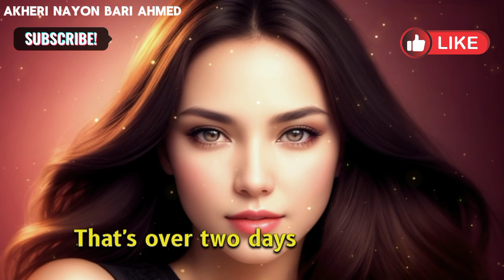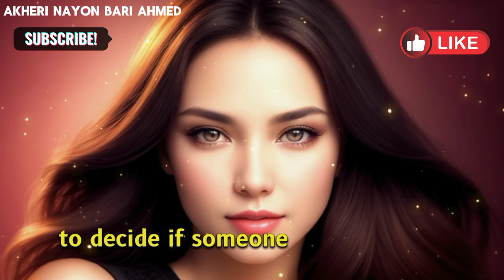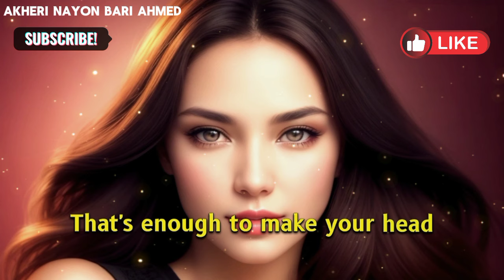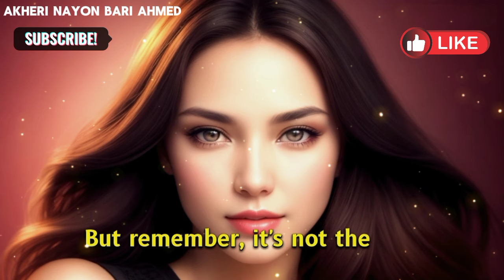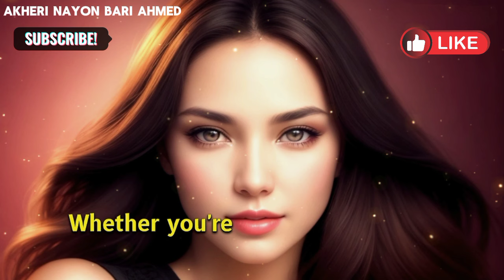18 AMAZING PSYCHOLOGICAL FACTS ABOUT WOMEN YOU NEVER KNEW | Psychology Facts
18 AMAZING PSYCHOLOGICAL FACTS ABOUT WOMEN YOU NEVER KNEW | Psychology Facts

Delve into the intriguing world of women's psychology with these 18 astonishing facts that will challenge your understanding and leave you in awe! From the complexities of female behavior to the intricacies of the female brain, this video uncovers fascinating insights that you've never encountered before. Explore the unique ways in which women think, feel, and perceive the world around them, shedding light on aspects of femininity that are often overlooked. Gain a deeper understanding of female emotions, motivations, and decision-making processes, and discover the hidden truths behind common stereotypes and misconceptions. Whether you're a woman seeking to understand yourself better or someone eager to unravel the mysteries of the female mind, this video promises to be an enlightening journey of discovery. Don't miss out on these eye-opening revelations about women's psychology!

I hope this video can educate you and also enhance your knowledge."